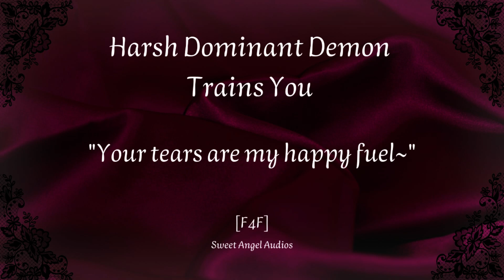[F4F][Spicy] Harsh Dominant Demon Trains You [FDom][Demon x Human][Lesbian Audio Roleplay]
The last thing you remember is a strange creature coming up to you and knocking you out. Next thing you know is that you’re locked in a cage. It’s just large enough for you, but not large enough to sit up in. You have no clue what is going on. You hear unfamiliar voices outside of the room. What will happen next?